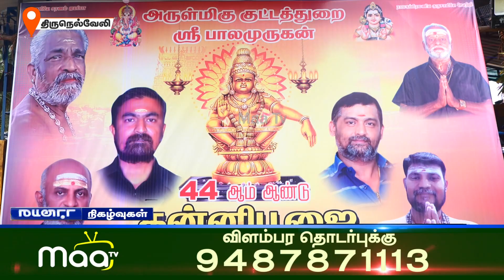ஸ்ரீ பாலமுருகன் 44 ஆம் ஆண்டு கன்னி பூஜை விழாவை முன்னிட்டு பால்குடம் ஊர்வலம் | NellaiMaaNews